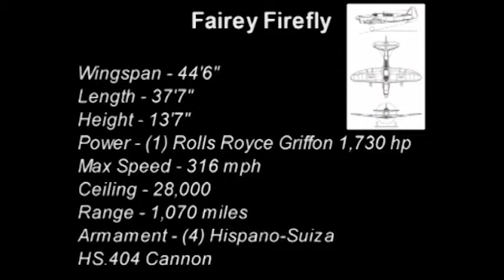Fairey Firefly - History - Documental - Educational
The Fairey Firefly manufactured by Fairey Aviation Company, Ltd. is a British World War II era carrier-borne fighter and anti-submarine aircraft. The Fairey Firefly was a low-wing single-engine monoplane, with two separate cockpits. The pilot's cockpit was mounted above the wing leading edge, while the observer's cockpit was smoothly faired into the rear fuselage, starting above the wing trailing edge. The Fairey Firefly flew during World War II as a strike aircraft.  After World War II the Fairey Firefly remained in service in both the UK and in Australia flying anti-ship missions off various aircraft carriers in the Korean War and serving in the ground-attack role in Malaya. The maiden flight of the Fairey Firefly took place on the 22nd December 1941 and it went into service in 1943. Primary user was the Fleet Air Arm. There were approx. 1,702 Fairey Firefly produced between 1941 and 1955. The last Fairey Firefly retired from service to the Fleet Air Arm in 1956.